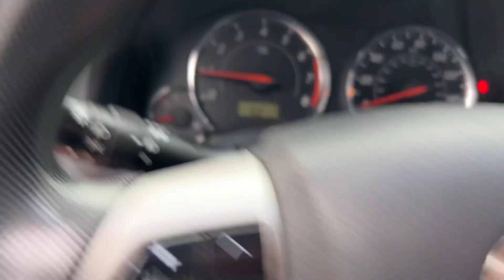2011 Toyota Corolla S A3279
Interior
•Air filter Air Conditioning
• CFC-Free Air Conditioning
•Auto-tone control Audio
• Digital media auxiliary jack Audio
• CD Audio - CD/MP3
•MP3 Audio - CD/MP3
•AM/FM Audio - Radio
• 4 Audio - Speakers
•Prewire, satellite radio
Capabilities/Wiring
•[object Object] Carpet
• Digital Clock • Center Consoles
•Storage Consoles • 4 Cupholders
• Heavy duty Defoggers
•Rear Defoggers
• Door ajar Displays
• Low fuel indicator Displays
•Multi-information Displays
•Oil pressure Displays
•Outside temperature Displays
•Illuminated Instrument Panels
•Speedometer Instrument Panels
•Tachometer Instrument Panels
•Trip odometer(s), digital Instrument
Panels
• Dome Lights •Map Lights
•Trunk Lights
•Manual dimming Mirrors
•Rearview Mirrors
• 12-volt Power Outlet(s)
•Fuel filler door Remote Releases
• Hood Remote Releases
•Trunk Remote Releases
• 6-way adjuster Seats - Driver
•Buckets Seats - Front
• 4-way adjuster Seats - Passenger
• 60/40 split-folding Seats - Rear
•Bench Seats - Rear
•Tilt/telescoping Steering Column
•Glovebox Storage
•Pockets, door Storage
• Cloth Upholstery
Exterior
•Integrated Antenna
• Color-keyed Door Handles
• Color-keyed Grille
•Aerodynamic Headlights
• Halogen Headlights
•Reflector Headlights
• Color-keyed Mirrors
•Power Mirrors
• 195/65R15 Tire Size
•Temporary Tire Size - Spare
•All Season Tires
•Steel Wheel Material
• 15" Wheel Size • Covers Wheels
•Intermittent, front Wipers
Safety
•[object Object] 3-Point Seat Belts in
All Positions
•Advanced Airbag - Driver
•Seat mounted Airbag - Front Driver
Side
•Advanced Airbag - Front Passenger
•Seat mounted Airbag - Front
Passenger Side
•Side Curtain Airbags
•Brake Override System Brakes
• Locks, rear doors Child Safety
Features
• LATCH Child Seat Anchors
•[object Object] Emergency Trunk
Release
•Steering column Energy Absorbing
Features
•Front & rear Energy Crumple Zones
•Active Head Restraints
•Engine Immobilizing System
• Daytime running lights Lights
•Smart Stop Technology Mfr
Trademark
•Tire pressure Monitors
• CFC-Free Air Conditioning
•Auto-tone control Audio
• CD Audio - CD/MP3
•MP3 Audio - CD/MP3
•AM/FM Audio - Radio
• 4 Audio - Speakers
•Prewire, satellite radio
Capabilities/Wiring
•[object Object] Carpet
• Heavy duty Defoggers
•Rear Defoggers
• Door ajar Displays
•Multi-information Displays
•Oil pressure Displays
•Outside temperature Displays
•Illuminated Instrument Panels
•Speedometer Instrument Panels
•Tachometer Instrument Panels
Panels
•Trunk Lights
•Manual dimming Mirrors
•Rearview Mirrors
• 12-volt Power Outlet(s)
• Hood Remote Releases
•Trunk Remote Releases
• 6-way adjuster Seats - Driver
•Buckets Seats - Front
• 4-way adjuster Seats - Passenger
• 60/40 split-folding Seats - Rear
•Bench Seats - Rear
•Tilt/telescoping Steering Column
•Glovebox Storage
•Pockets, door Storage
• Cloth Upholstery
Exterior
•Integrated Antenna
• Color-keyed Door Handles
• Color-keyed Grille
•Aerodynamic Headlights
• Halogen Headlights
•Reflector Headlights
• Color-keyed Mirrors
•Power Mirrors
• 195/65R15 Tire Size
•All Season Tires
•Steel Wheel Material
• 15" Wheel Size • Covers Wheels
•Intermittent, front Wipers
Safety
All Positions
•Advanced Airbag - Driver
Side
Passenger Side
•Side Curtain Airbags
Features
Release
Features
•Active Head Restraints
•Engine Immobilizing System
Trademark
•Tire pressure Monitors